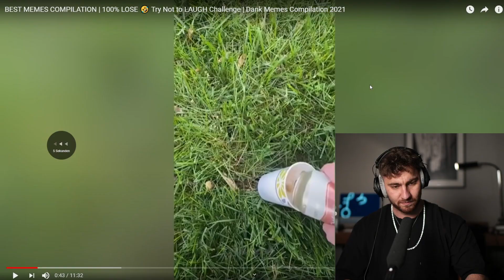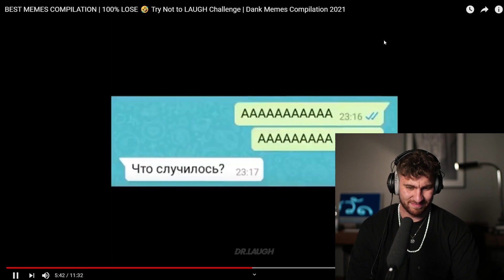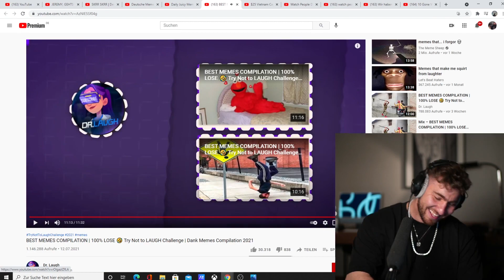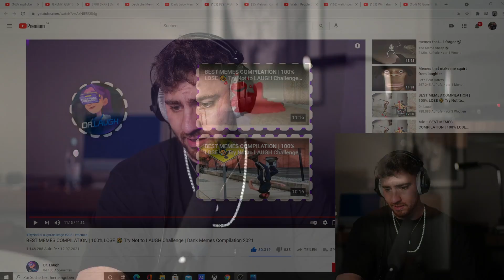Mois reagiert auf MEMES DIE ENDLICH LUSTIG SIND 😂